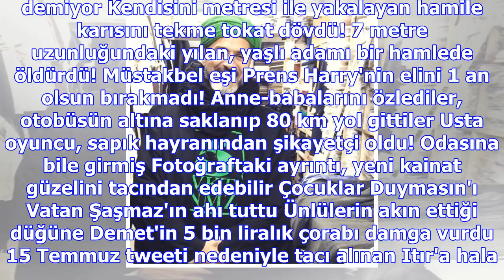Sarığını çıkarıp 90'lardaki haline dönen yaşar alptekin: ateşli sahnelerde oynamam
Haberler » Magazin » Haber Star, Yaşar Alptekin, Magazin Star TV'de Duymayan Kalmasın'ın canlı yayın...